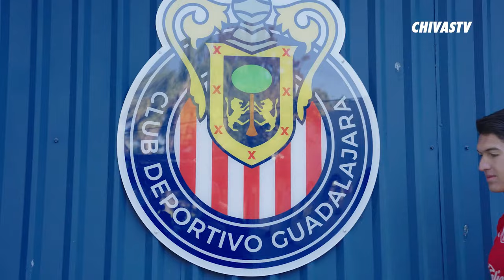🚨 JOSÉ CASTILLO, NUEVO REFUERZO DE LAS CHIVASDEHIERRO 🚨 NOTICHIVAS AL INSTANTE 🚨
OFICIAL 🚨 José Castillo es el primer refuerzo del Rebaño Sagrado. Ya está en Guadalajara y aquí están sus primeras palabras como Rojiblanco 🤩